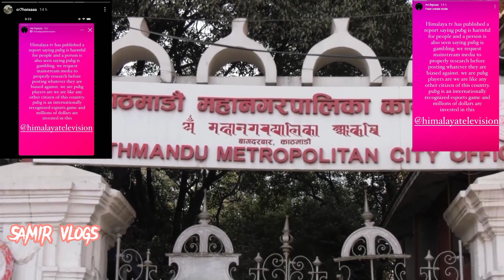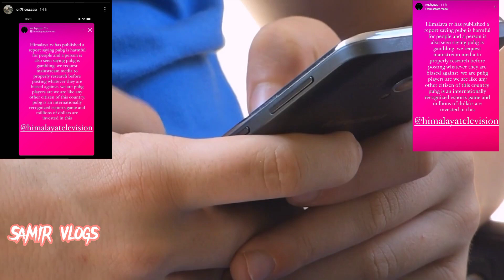Recent Controversial News@MrHyozu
Balen Routine of Nepal banda And himalaya TV  Case